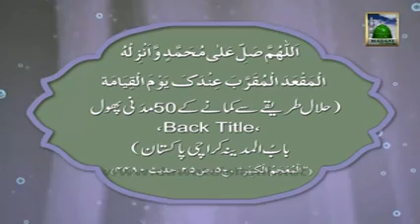Durood e Shifa Aaqa Ki Shafaat Wajib Ho jati hai. Haji shahid Attari (23.05.2013)